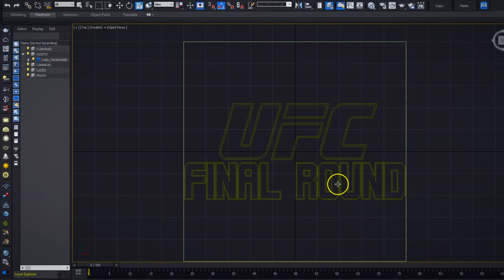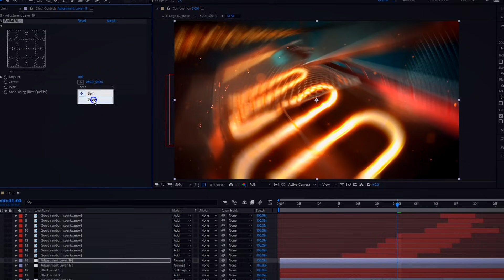Técnicas de composición digital para animación 3D | Un curso de Don Porfirio | Domestika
Domina los procesos de composición digital para darle a tus proyectos un acabado profesional

Si quieres crear motion graphics de alto impacto para televisión o medios digitales, el experto, Roberto Puig, diseñador gráfico y director del estudio Don Porfirio, te guiará en esta misión. Con una larga trayectoria dedicada a la animación digital y al broadcast design, ha colaborado y dirigido proyectos para grandes clientes como McDonald 's, BBC Entertainment, Discovery Channel, NBC Sports y muchos más.

En este curso, desarrollarás una animación de logotipo en 3D de principio a fin, pasarás por todas las etapas: desde la creación de un storyboard, al animatic, la animación de múltiples escenas, hasta la composición, edición y postproducción en After Effects. Serás capaz de crear un motion graphic explosivo que cuente una historia de forma dinámica y original.